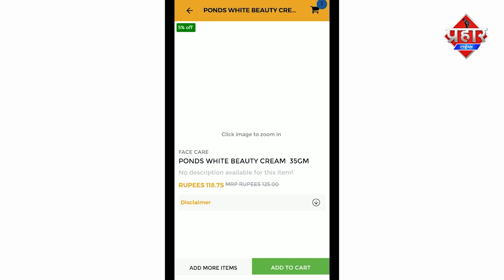Oxygen न होने की वजह से MUMBRA COVID CENTRE नही शुरू हो पा रहा है | Islamuddin Khan | Prahar Times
Oxygen न होने की वजह से मुम्ब्रा कोरोना अस्पताल नही शुरू हो पा रहा है || Islamuddin Khan

ऑक्सीजन न होने की वजह से मुम्ब्रा का कोरोना अस्पताल नही शुरू हो पा रहा है,जल्द शुरू करने की कोशिशें जारी है